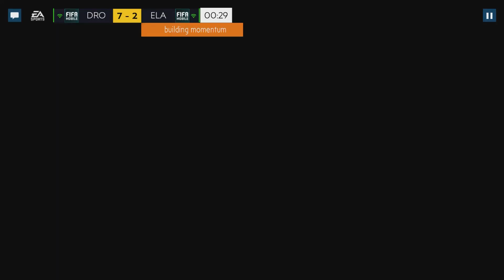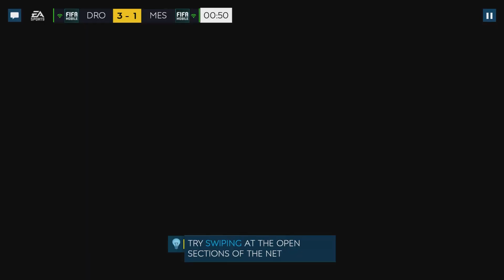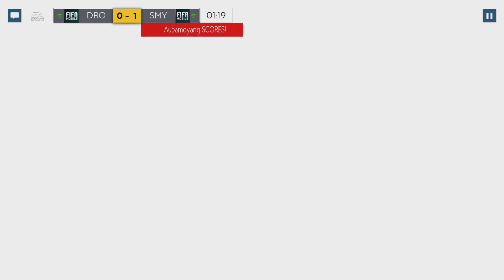Fifa Mobile 2019 Beta Android Gameplay #4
Get a first look at the new gameplay engine new to FIFA Mobile! This is your chance to experience, test, and even provide feedback to our developers. This helps us tweak our game to ensure we're bringing the best experience possible to the pitch, and to players worldwide. Since this is a beta version, please note that your progress will not carry over to the new season or contribute to your core game Ultimate Team. Below you’ll find an overview of what you can expect in the beta.

FIRST LOOK
We're bringing you a small segment of our upcoming update which will feature exciting gameplay, more authentic and realistic graphics, and new ways to play the soccer game you love all driven by our gameplay engine new to FIFA Mobile.

Battle it out, Head-to-Head, in real time with competition from around the world. We're bringing our most requested feature to you, so prepare to challenge yourself, and domiate.

Play through VS Attack, 11v11, and Live Events to earn Elite Players for your Ultimate Team. Continue to build your OVR to conquer the pitch.

VS ATTACK
Take on thrilling matches with VS Attack mode, where you’ll play offensive possessions against worthy opponents. This innovative level of competition kicks your soccer game into high gear while you strive to dominate 90-second matches.

LIVE EVENTS
Participate in Live Events, which reset every eight hours, to earn Elite Players for your Ultimate Team.